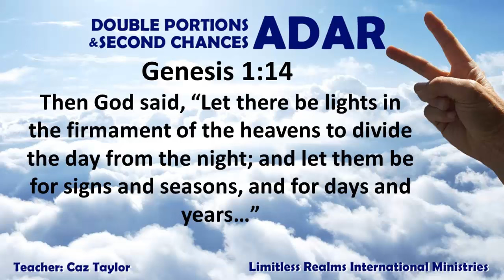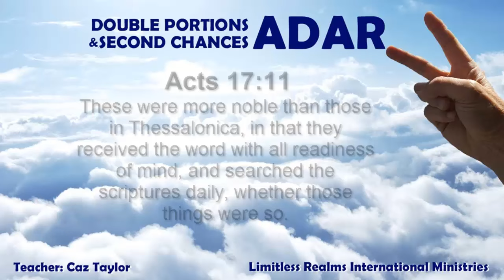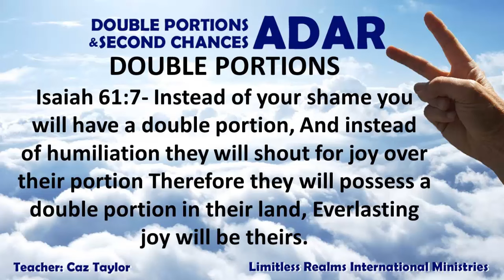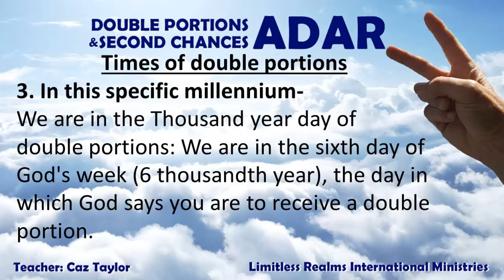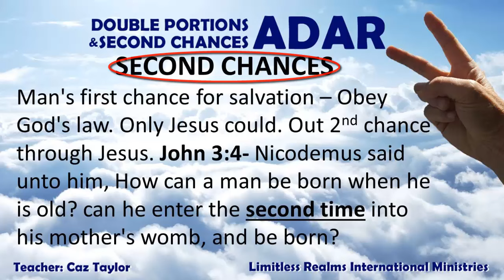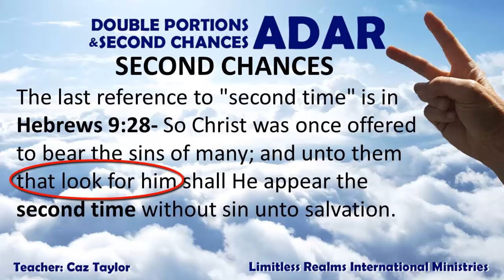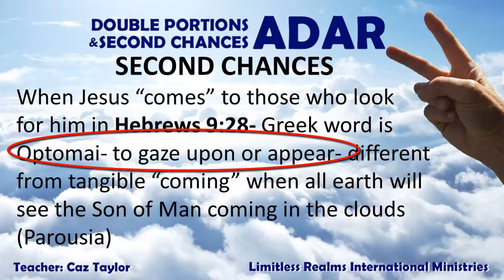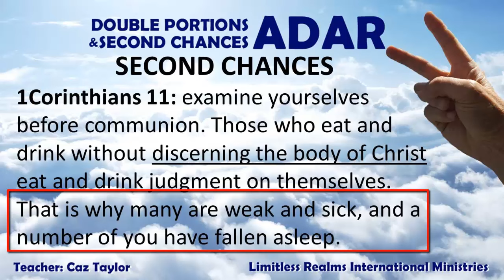Biblical Mysteries from within Adar and Adar 2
Understanding God's months means great blessings. If the Lord has given you promises of blessings and prosperity that you have not fully realized... If you know that you have a gifting and calling that has not yet been fully recognized by yourself or others, learn how God is about to release double portions and second chances to seeking believers, beyond anyone's imagination. This is not in the distant future, this is now. View this revolutionary "present day" truth by Limitless Realms International's prophetic teacher, Caz Taylor. Buckle up, God's Kingdom Age is upon us.